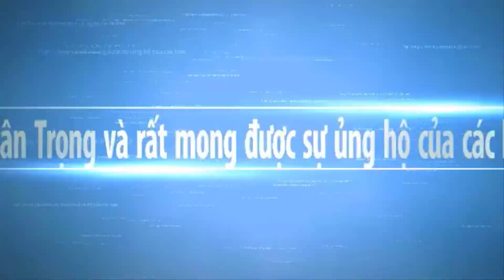Sóc Trăng VĐV Chùa Tra Tim Củ Luyện Tập Trên Dàn Nước Ngay Ngày Lễ KaThiNa 2022| Sông Nước Miền Tây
Ngày mới xin chúc quý cô chú anh chị vui khỏe.Và cùng xem video lễ Luyện Tập Trên dàn nước của các VđV hôm nay như thế nào nhé.. Hy vọng Sông Nước Miền Tây sẽ mang đến cho các bạn những hình ảnh đẹp nhất, với nét đặc trưng của những con người mièn tây quê em. Các bạn có xem video, xin thông cảm bỏ qua nếu có gì đó không hay.